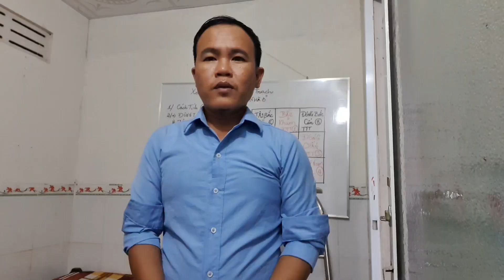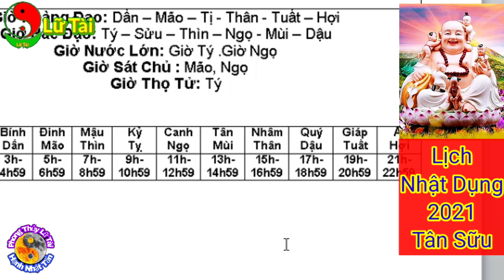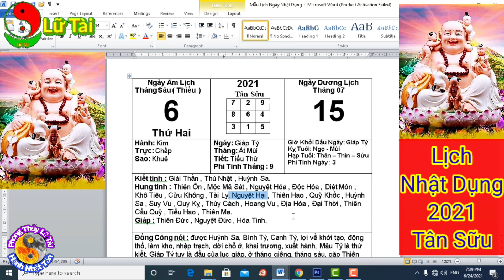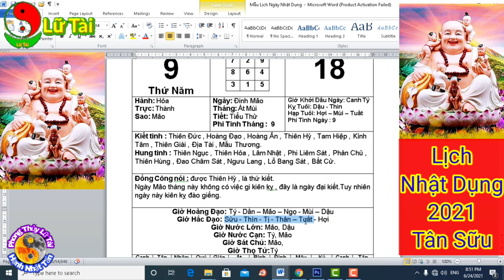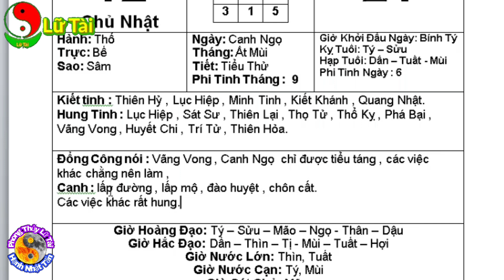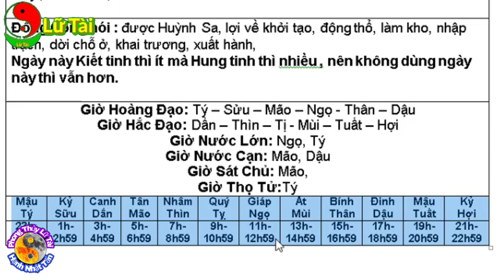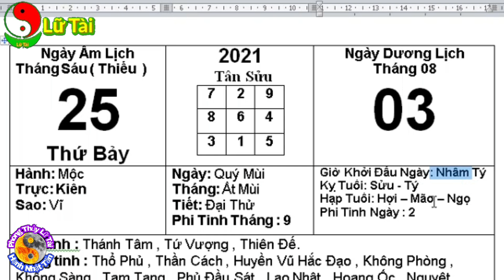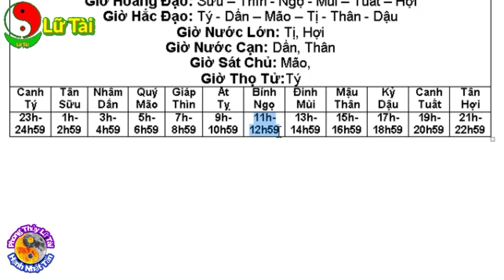Xem Ngày Tốt Tháng 6 Năm 2021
Cho nên không thể tránh được những sơ sót, mong quý vị lượng thứ và bổ sung thêm.